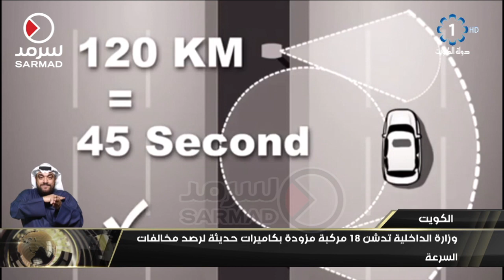وزارة الداخلية تدشن 18 مركبة مزودة بكاميرات حديثة لرصد مخالفات السرعة